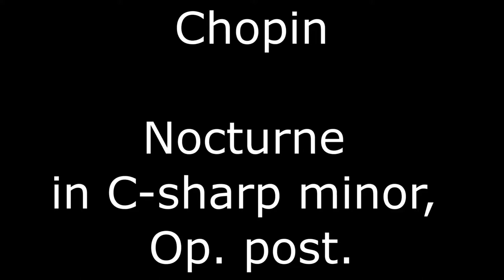"Nocturne in C-sharp minor" | "Nocturne No.5 in F# major" | "Sonata in B minor, 4th movement"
0:00 Nocturne in C-sharp minor
4:15 Nocturne No.5 in F# major
8:02 Sonata in B minor, 4th movement